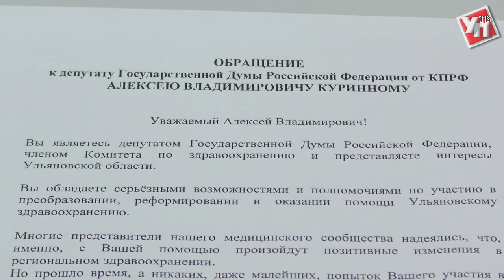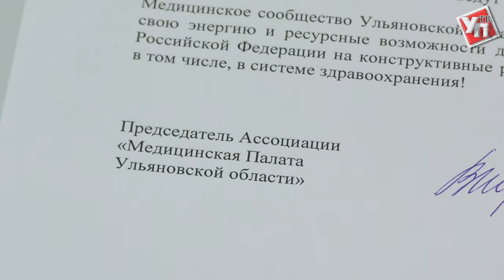Пострадавший от рук Алексея Куринного получил сотрясение мозга. Проводится проверка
Вопиющий случай нарушения всех моральных и этических норм поведения произошел в минувшую пятницу. После несанкционированного митинга у памятника Ленина представители КПРФ устроили беспорядки в здании городской администрации.